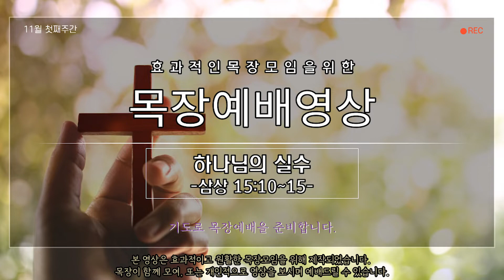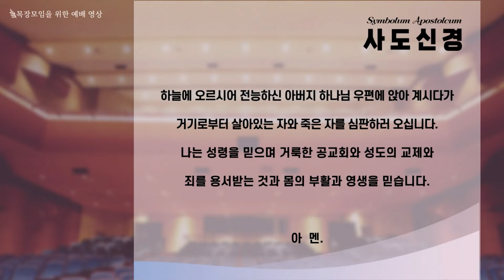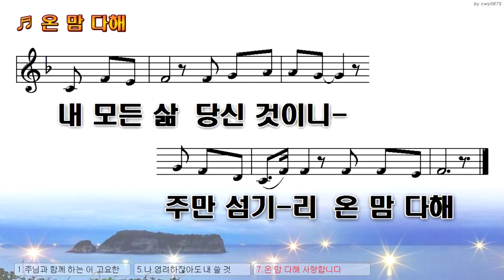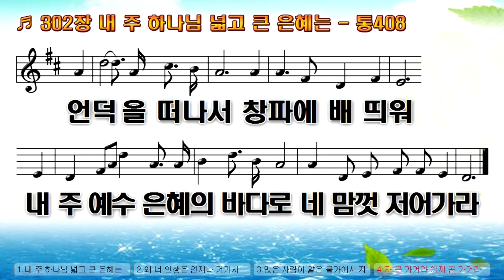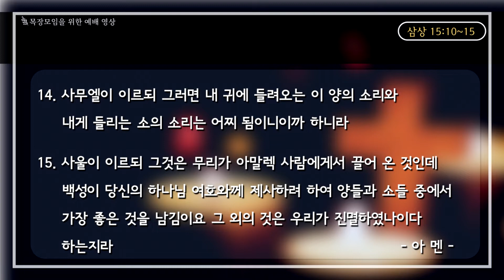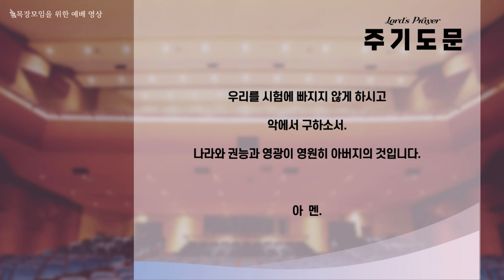20211103 목장모임을 위한 예배영상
11월 첫째주간 목장모임을 위한 예배영상입니다.